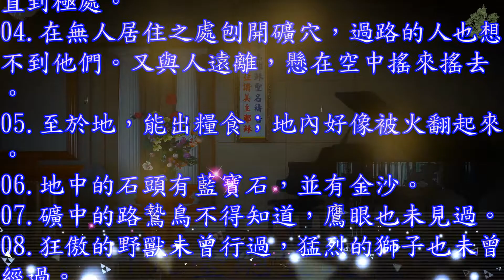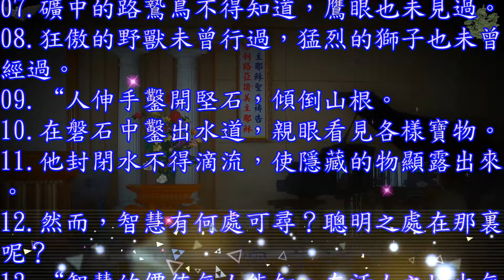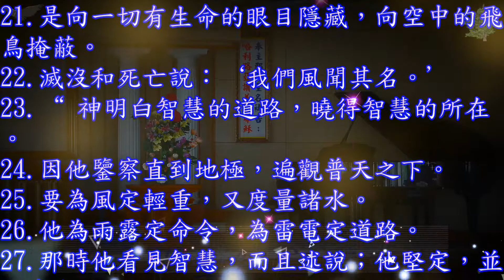約伯記 28 章